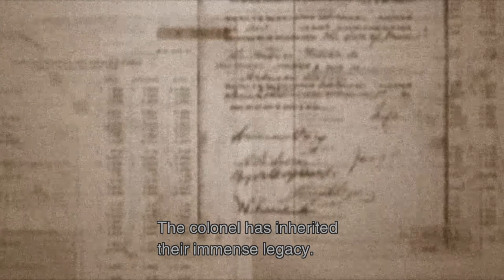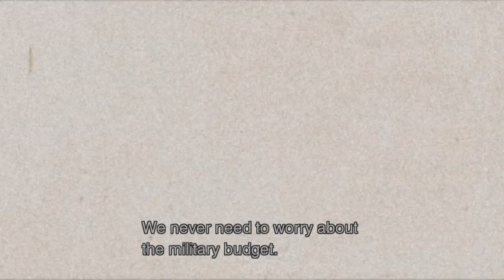METAL GEAR SOLID 3: Snake Eater - Master Collection part6